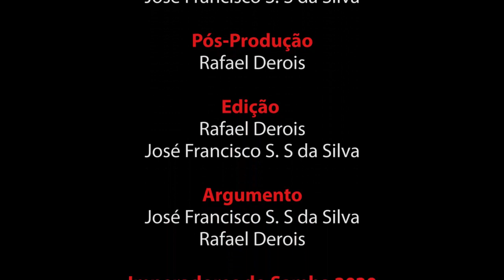Clipe 2020 - Iberê, das Águas da Arte o Homem que se fez Rio